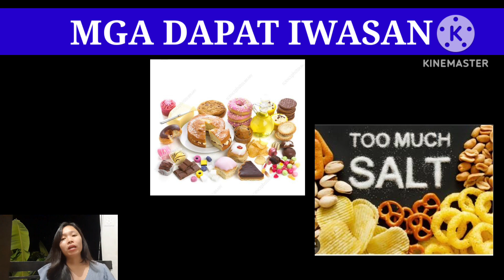ANO ANG DAPAT GAWIN PAG SUMASAKIT ANG PUSON TUWING MAY REGLA//regla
Ang pag sakit Ng puson tuwing may regla ay karaniwan lamang, ngunit kung ito ay sobrang sakit at parang di na pangkaraniwan ito Ang sulosyon at mga dapat gawin, tapusin ang buong video.